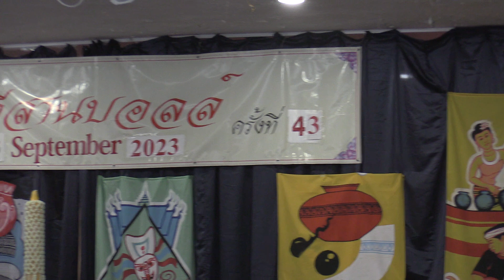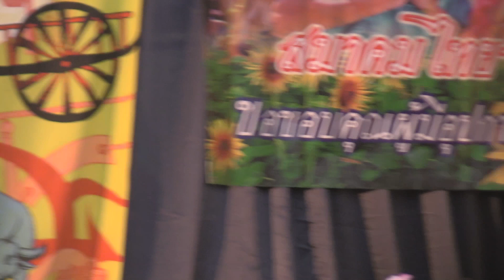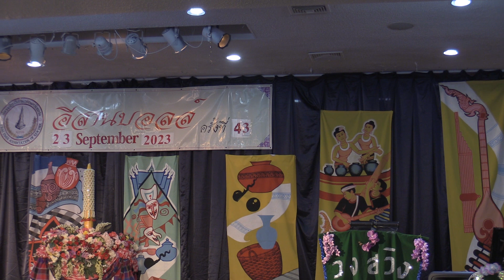อีสานบอลล์ September 23,2023 New York, no.10 ส่วนเกิน